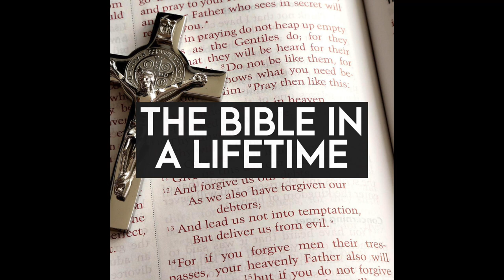The Bible in a Lifetime — Episode 2 (Bible Study John 1:15-31)